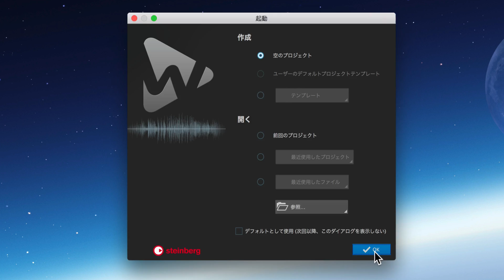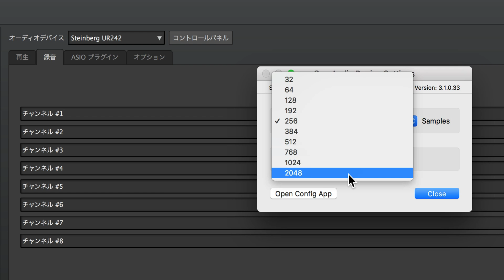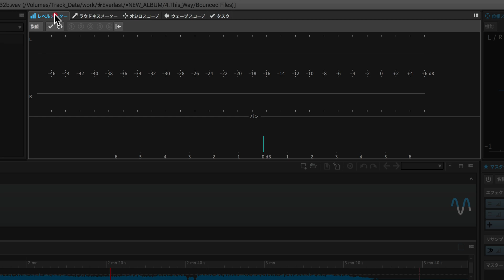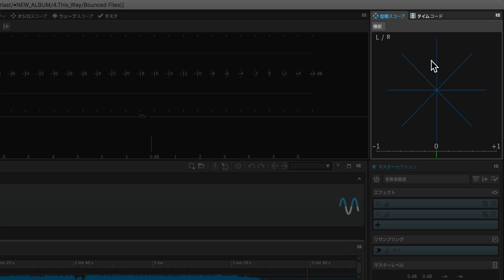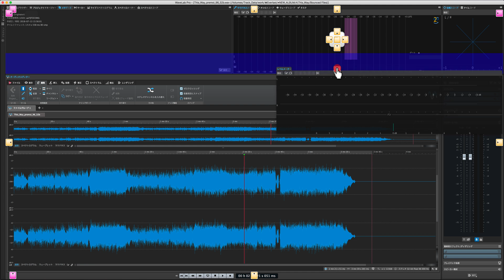オーディオデバイス設定と画面構成｜WAVELAB PRO 9.5 使い方②（Sleepfreaks DTMスクール）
前回のWaveLabの特徴や概要に続いて、第2回目の今回は作業を行うための基本設定となるオーディオデバイス（オーディオインターフェイス）の設定と画面構成の設定を行っていきましょう。

WaveLabで作業している際に「サウンドが鳴らなくなってしまった。」という方も当記事でオーディオ設定を見直してみてください。それでは解説に入っていきます。

4000名以上の方々が登録中！